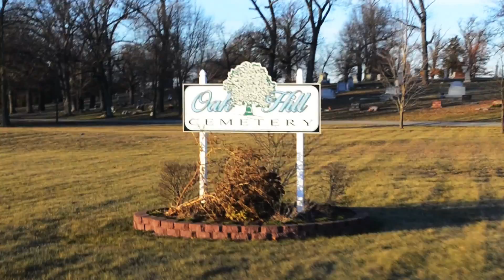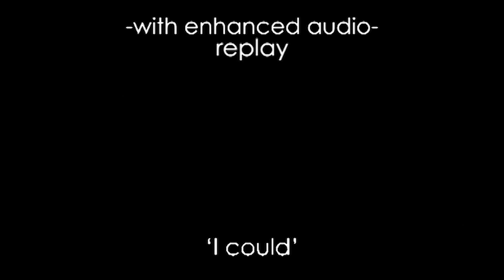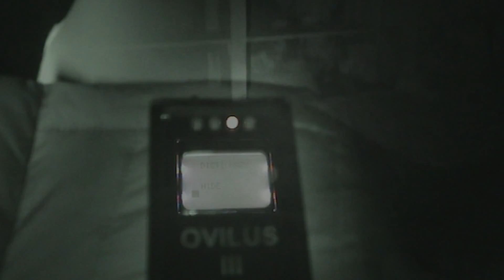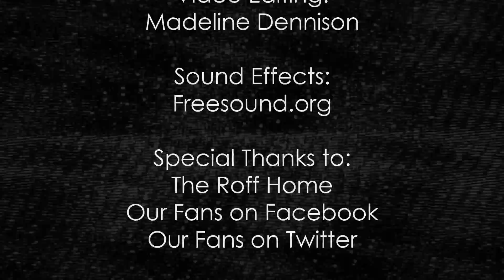The Roff Home Documentary.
NOTE- Best listened to through HEADPHONES!

The Roff Home holds an interesting history, filled with possession, channeling of spirits, and claims of angry men in the basement. Watch us, the Hunters of the Unknown, try and communicate with the spirits in the home. You might just be surprised by what we capture on camera and our digital recorders.